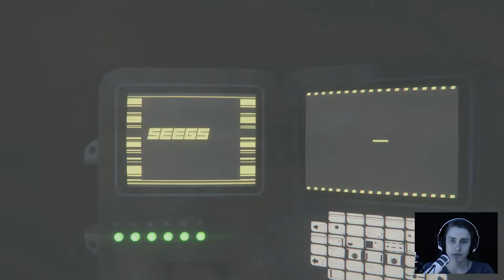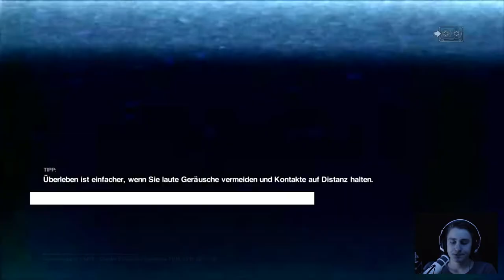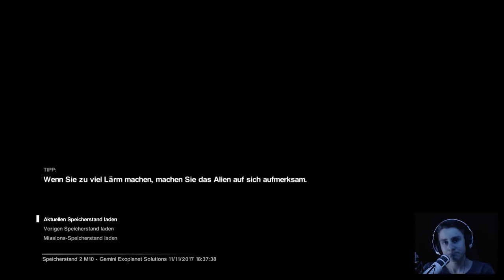VERFOLGUNGSWAHN(SINN) 👾 ALIEN ISOLATION (ALPTRAUM) #18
➤ Let's Play Alien Isolation im Alptraum-Modus von TobiToast auf deutsch kommentiert und auf der Playstation4 gespielt.
➤ ALIEN ISOLATION ► ZUSAMMENFASSUNG: Erlebe die wahre Bedeutung von Angst in Alien: Isolation, einem Horrorspiel, in dem du in einer Atmosphäre konstanten Schreckens und voller Todesgefahr dein eigenes Überleben sichern musst. Fünfzehn Jahre nach den Geschehnissen von Alien™ findet sich Ellen Ripleys Tochter Amanda in einem verzweifelten Kampf auf Leben und Tod wieder, während sie versucht, die Wahrheit hinter dem Verschwinden ihrer Mutter in Erfahrung zu bringen.

➤ PSN: TobiToast_LP

Ich bedanke mich für deine Aufmerksamkeit!